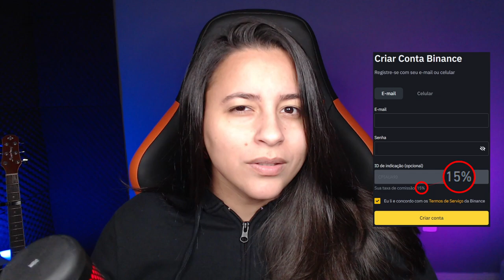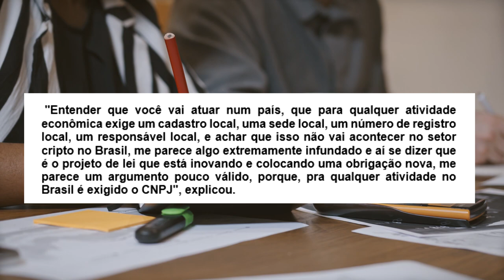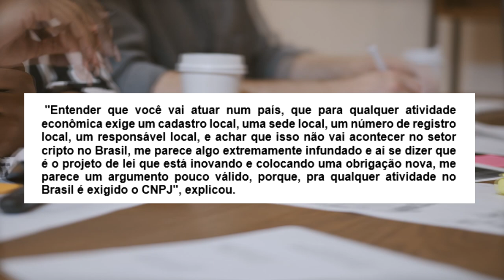REGULAMENTAÇÃO VAI ONERAR A VIDA OS INVESTIDORES?